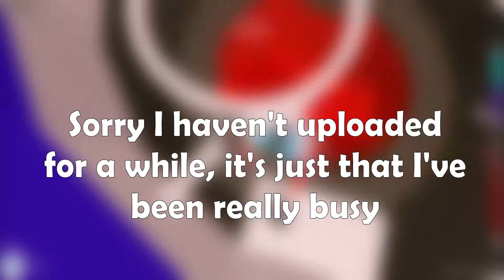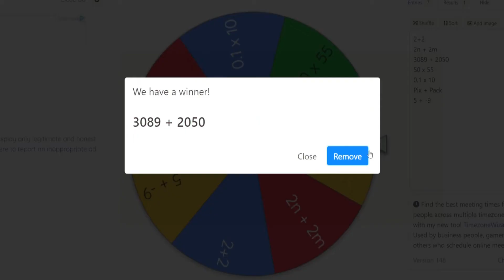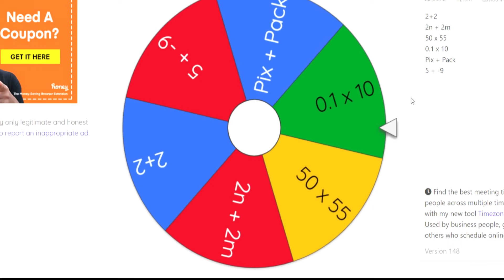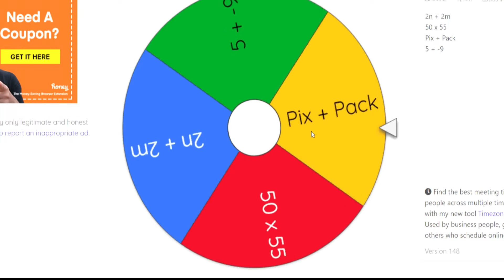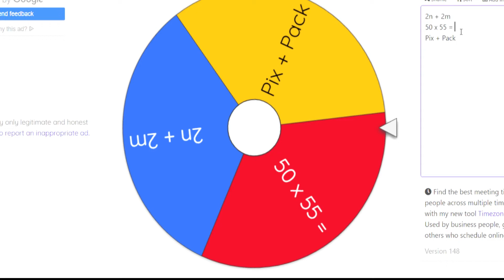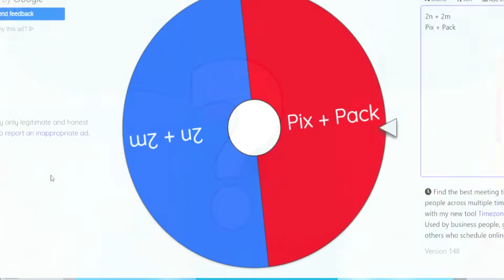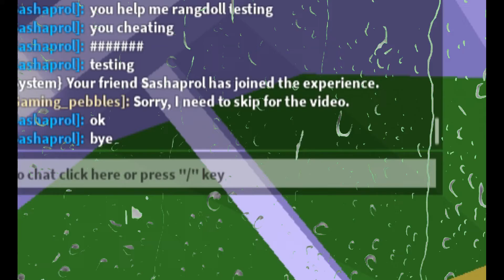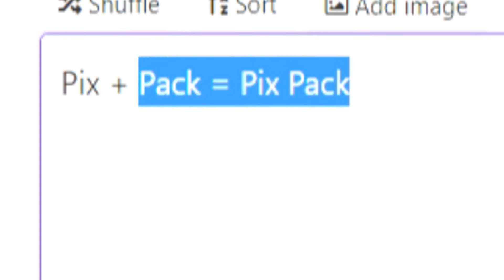EVERYTIME I DIE IN TOWER OF HELL I HAVE TO ANSWER A MATHS QUESTION